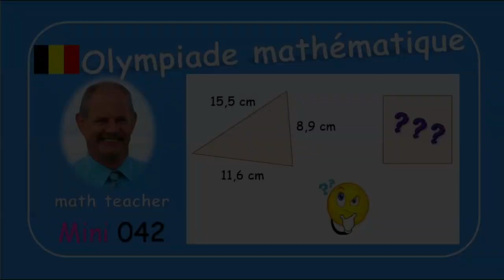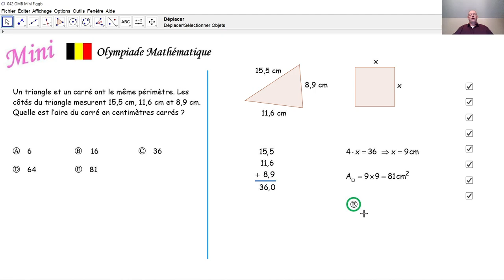Olympiade mathématique Mini 042